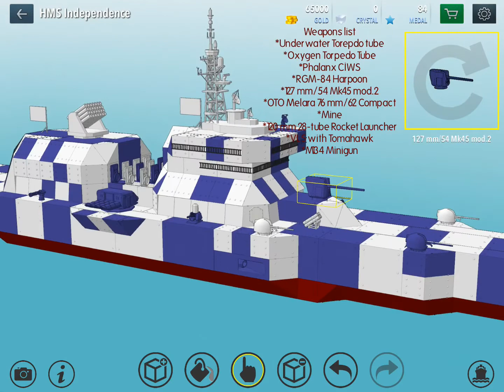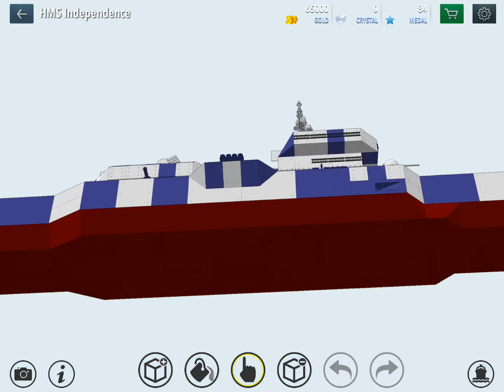Warship Craft: HMS Independence